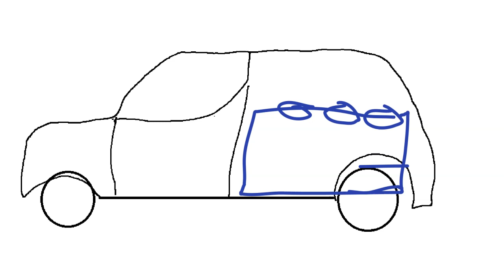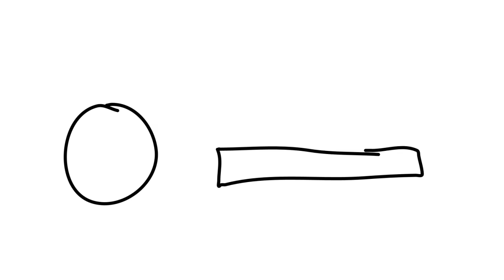All about ports!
Today we discuss port placement on boxes and some differences between slot ports and aero ports!  If I missed anything, throw it in the comments, cheers!
Here is a link to the video by HiFi Vector that I mentioned in the video: "Slot port vs Aero port subwoofer box in depth comparison"